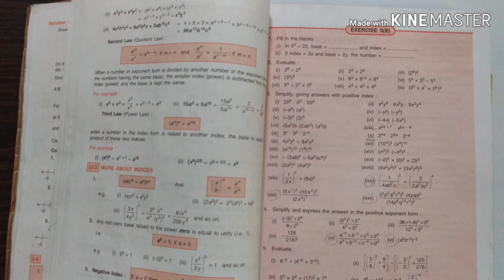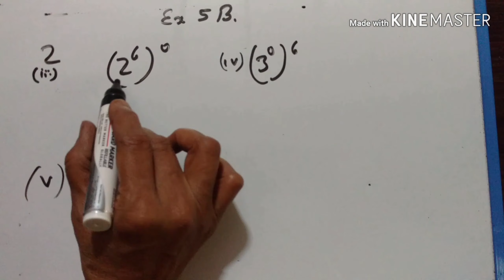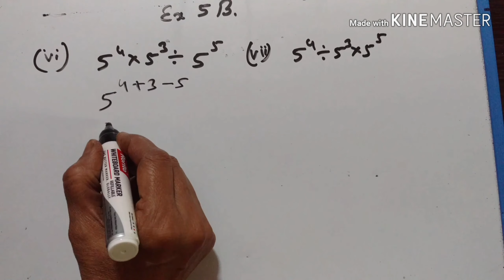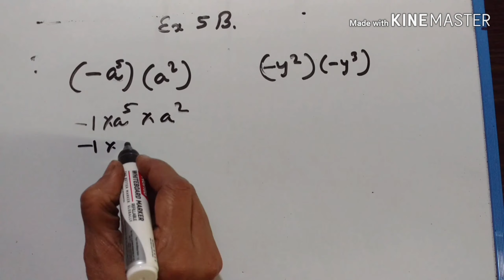EXPONENTS PART II ICSE MATHS VII STD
CONCISE MATHEMATICS
VIDEO 116